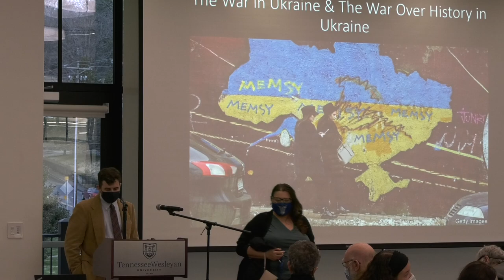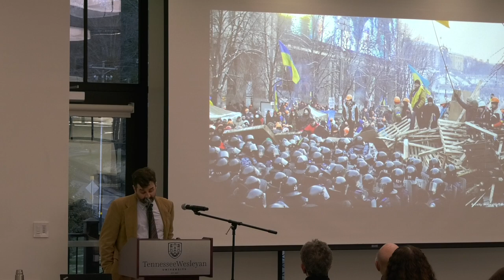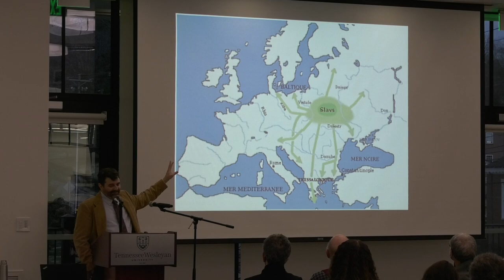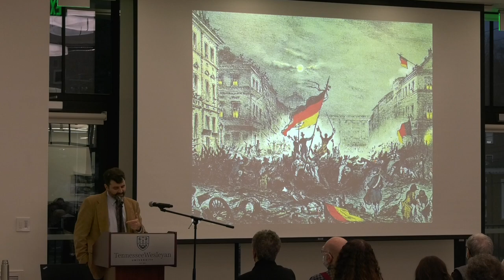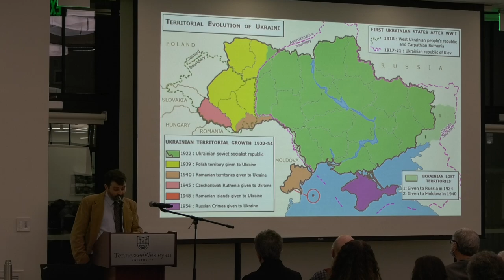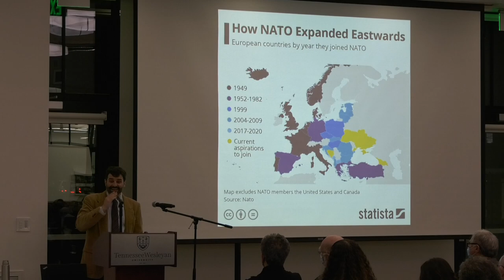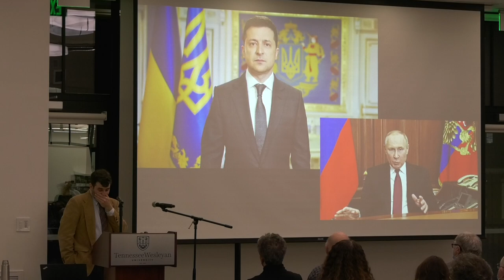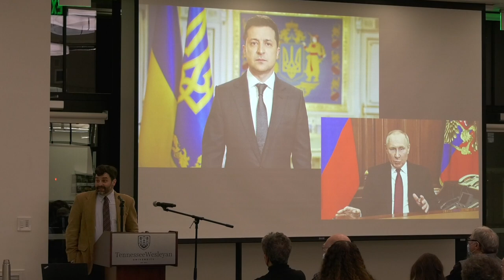Dr. Jack Seitz "The Crisis in Ukraine"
TWU professor Dr. Jack Seitz, a historian of Russia and the Soviet Union, will offer historical context and analysis on the region, the conflict, and the invasion.